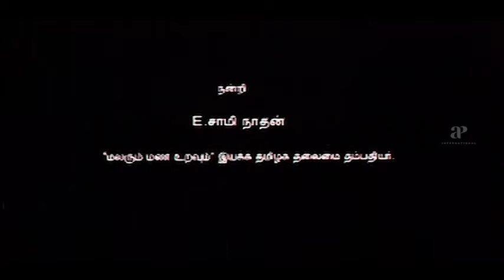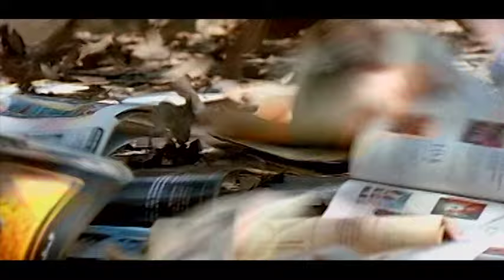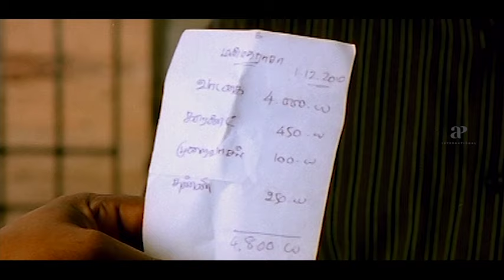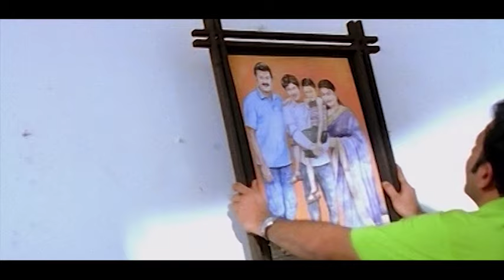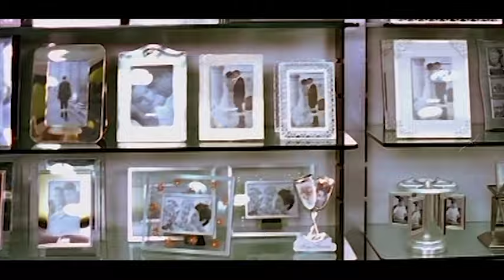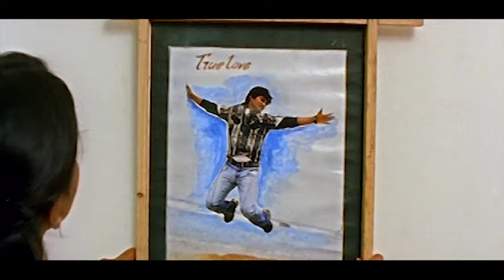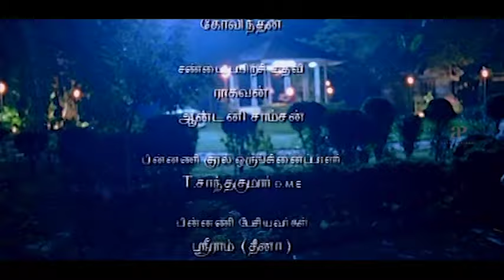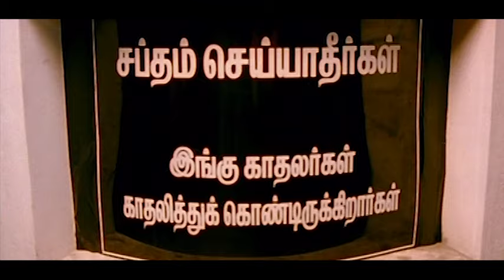Mazhaikkalam - Full Movie Tamil | Sriram | Saranya Nag | Ganja Karuppu | Krishna Kumar | Deepan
apinternational Watch mazhaikkalam fullmovie ft. sriram saranyanag ganjakaruppu krishnakumar directed by deepan while premanand composed music as johnson scored BGMs.
Mazhaikkalam is a romantic drama film,released in 2012,directed by Deepan and starring Sriram and Saranya Nag.

Synopsis:-

Vijay's life is perfect until he meets Sophia. Vijay lives with his doting brother and sister-in-law,who treats him like her son.It's love at first sight for Vijay when he meets the helpful Sophia.When Vijay's brother learns about Sophie he immediately decides to bring them together.However,it's not easy breezy from here on.

Movie Credits:-

Directed by Deepan
Starring: Sriram,Saranya Nag
Songs: Prem Anand
Score: Johnson
Production Company: AR Screen (p) Ltd